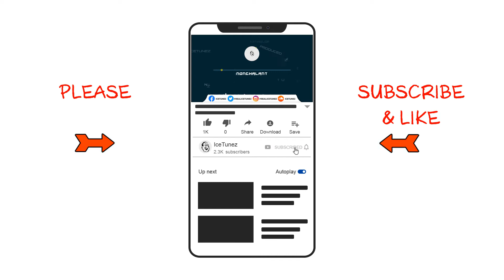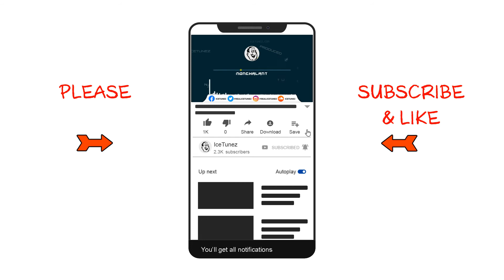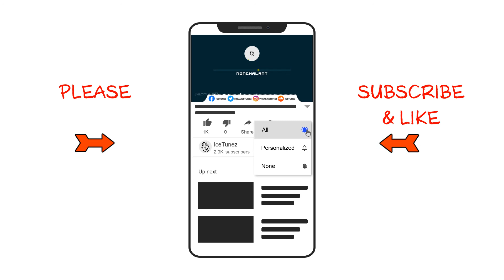"Nonchalant" Pooh Shiesty x G Herbo Type Beat | Trap Beat Instrumental [Prod. By IceTunez]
Pooh Shiesty x G Herbo Type Beat

ℹ️ Licensing Information
💰 Basic Lease - $30

      ☑️ Use for iTunes, YouTube, Mixtape.
      ☑️ Sell up to 2500 copies.
      ☑️ Beat can still be sold.
      ☑️ Delivered via email
      ☑️ Must give credits to IceTunez.

💰 Premium Lease - $50

      ☑️ Tagless HQ MP3+WAV file(s)
      ☑️ Sell up to 5000 copies.

💰 Exclusive- $300

      ☑️ Use for iTunes, YouTube, Mixtape, Radio, TV.
      ☑️ Tagless HQ MP3+WAV Trackouts.
      ☑️ Trackouts delivery within 24 hours.
      ☑️ Sell up to unlimited copies.
      ☑️ Beat can no longer be sold.
      ☑️ Delivered via email.

IceTunez.